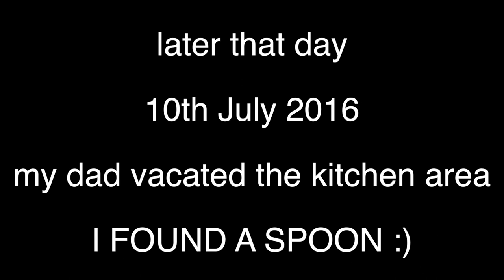GLUTEN CONTAMINATION domestic - UN.EDITED -{vlog.37}-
Woke up to a fresh fibre, nutrient filled, sweet, hydrating watermelon & i got hit bye loads of crumbs in the kitchen. swearing, .watermelon the end...

Peace Out!